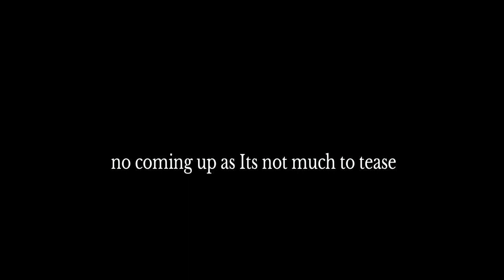Genshin impact Playthrough part 555 Sumeru exploration #5